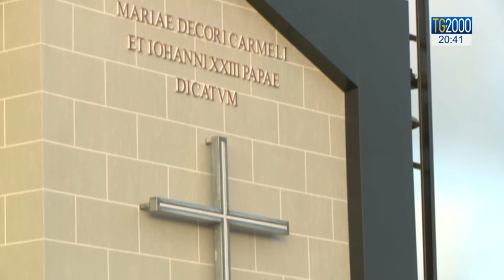Libano, inaugurata cappella dedicata a Maria Decor Carmeli e al Papa buono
Questa mattina in Libano l'ordinario militare mons. Marcianò ha dedicato la prima chiesa cattolica di rito latino a Maria Decor Carmeli e San Giovanni XXIII. Un evento unico in Medio Oriente, dove il Papa buono è molto amato. Servizio di Cristiana Caricato